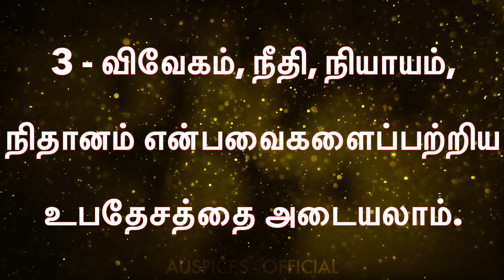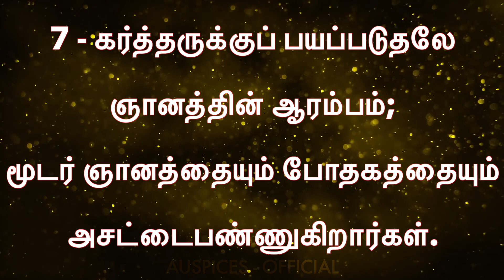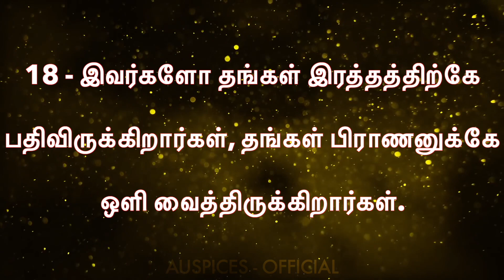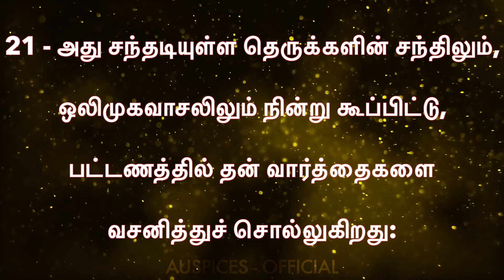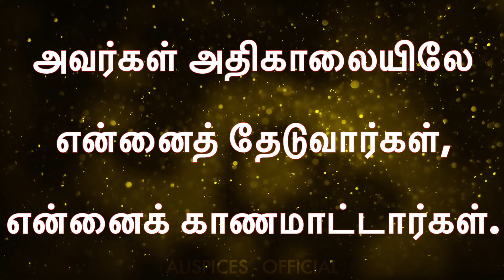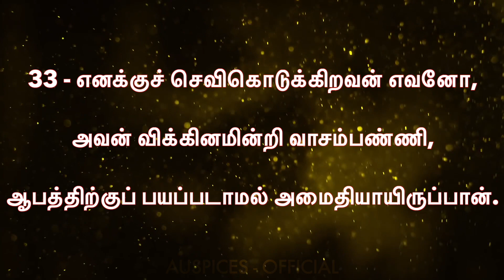நீதிமொழிகள் 1 – Proverbs 1 | Sis. Esther Nirmal Kumar | TAMIL AUDIO BIBLE HD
பரிசுத்த வேதாகமம் | நீதிமொழிகள் 1 – Proverbs 1 | TAMIL BIBLE

READ HOLY BIBLE BOOK OF PROVERBS IN TAMIL,
TAMIL AUDIO BIBLE ESTHER,
TAMIL AUDIO OLD TESTAMENT,
PROVERBS,
PROVERBS 1,
PROVERBS CHAPTER 1,
PROVERBS BIBLE,
PROVERBS TAMIL BIBLE,
PROVERBS BIBLE TAMIL,
PROVERBS BIBLE IN TAMIL,
PROVERBS FULL CHAPTER,
PROVERBS IN TAMIL,
PROVERBS TAMIL HD,
PROVERBS 1ST CHAPTER,
PROVERBS 1 TAMIL,
PROVERBS 1 IN TAMIL,
PROVERBS CHAPTER 1,
PROVERBS FULL CHAPTER,